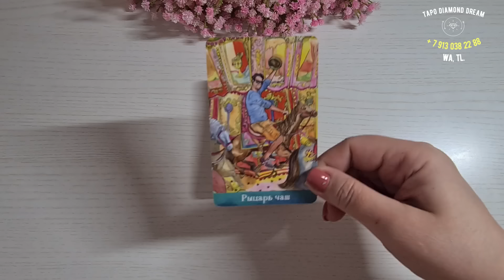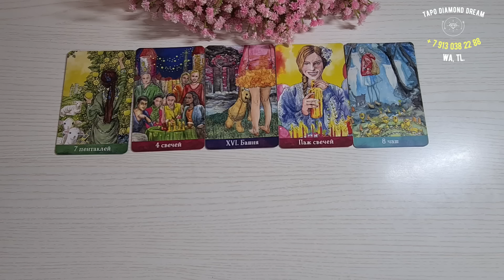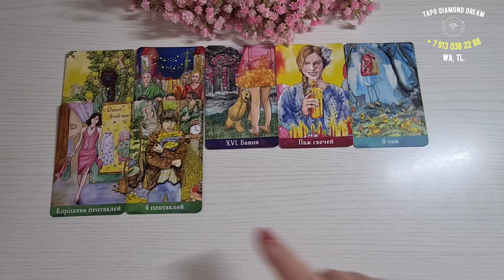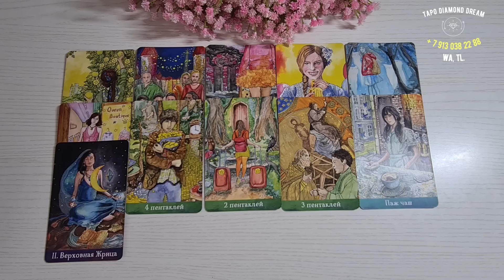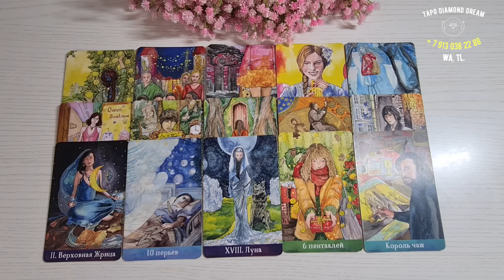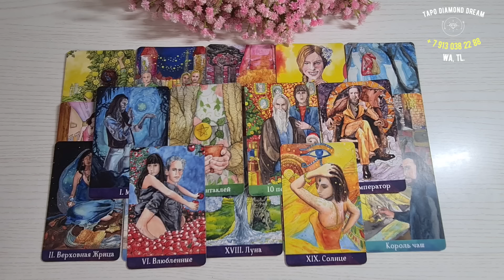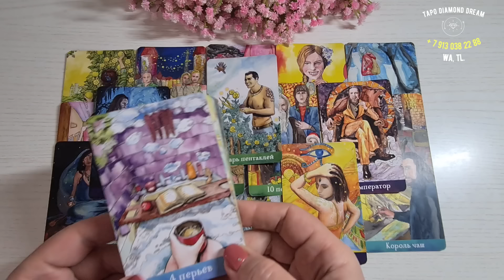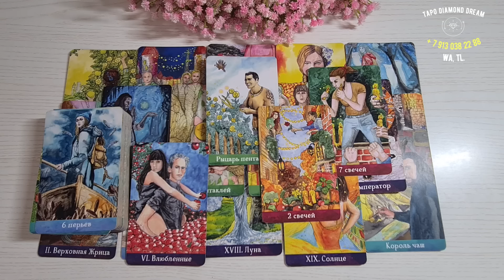❤️ Я И ОН. ЧТО БЫЛО, ЧТО ЕСТЬ, ЧТО БУДЕТ МЕЖДУ НАМИ? К ЧЕМУ ВСЁ ИДЁТ? 💞 Tarot Diamond Dream Таро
📌МОИ КОНТАКТЫ: 📌 НЕ ЗВОНИТЬ!!! ТОЛЬКО СООБЩЕНИЯ!!! 📌
ПРОЙДИТЕ ПО ССЫЛКЕ и напишите:
"ОБУЧЕНИЕ", если Вас интересует КУРС ОБУЧЕНИЯ ЧТЕНИЮ КАРТ ТАРО.
"ЛИЧНАЯ КОНСУЛЬТАЦИЯ" - если Вас интересует ЛИЧНАЯ КОНСУЛЬТАЦИЯ по Вашей проблеме.